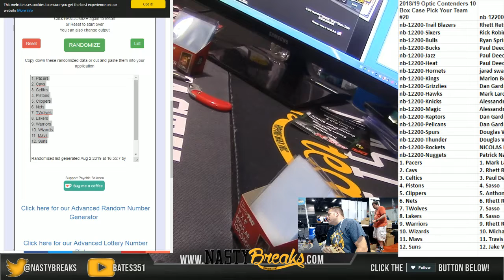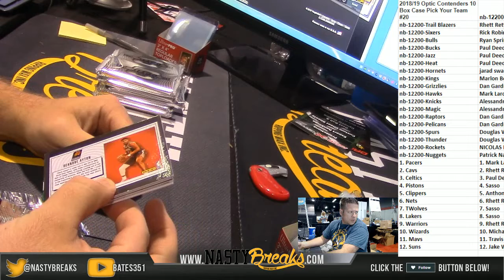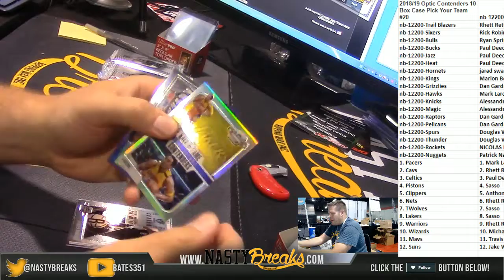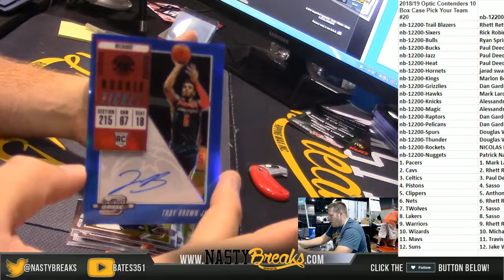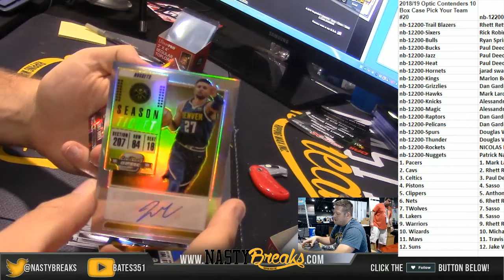8 2 19 2018 19 Optic Contenders 10 Box Case Pick Your Team #20